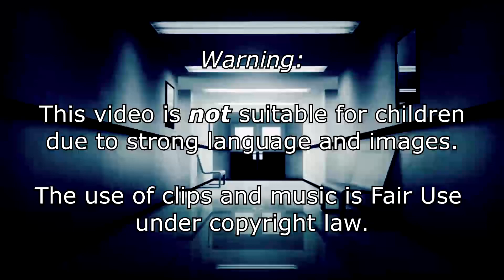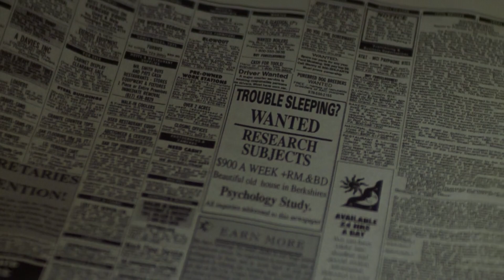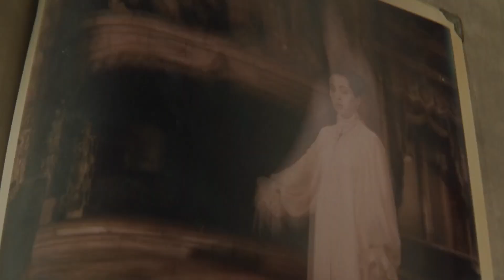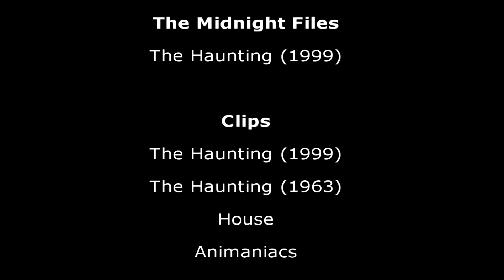How The Haunting (1999) Destroyed the Original Book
'The Haunting of Hill House' is a great horror story.
The 1999 adaptation... Is not.
There is a reason why The Haunting is considered one of the worst remakes ever, so let's explore it!